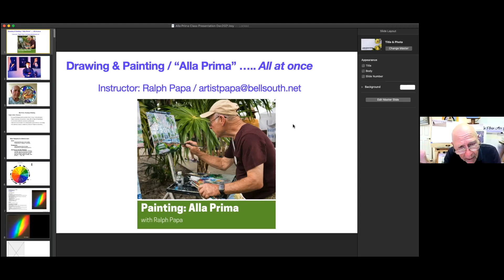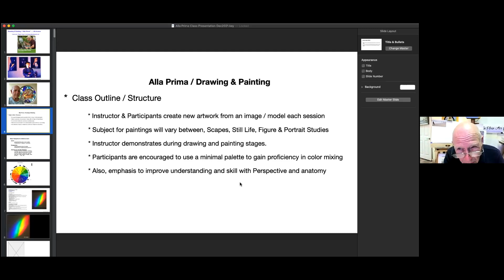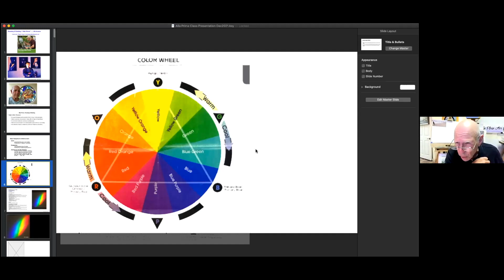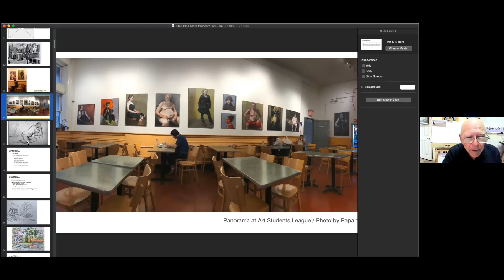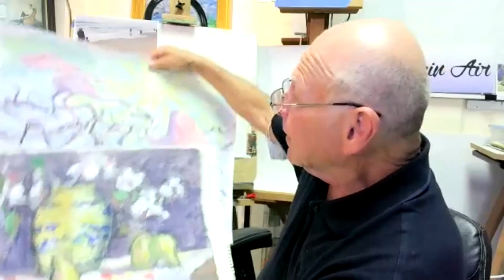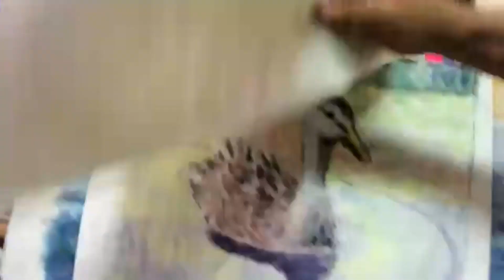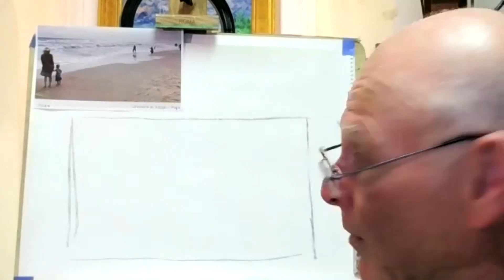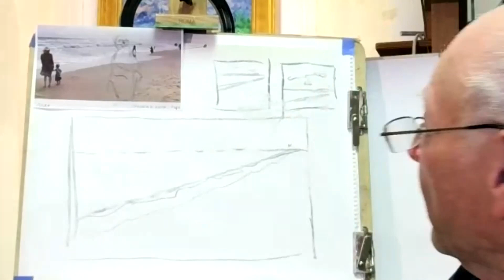2021 19+edit Ptg Alla Prima with Papa HD 1080p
Video of Art Presentation and Demo of Painting Alla Prima Style with Artist Ralph Papa.